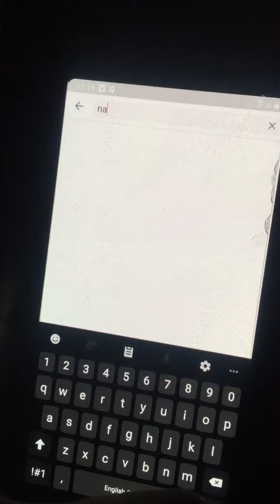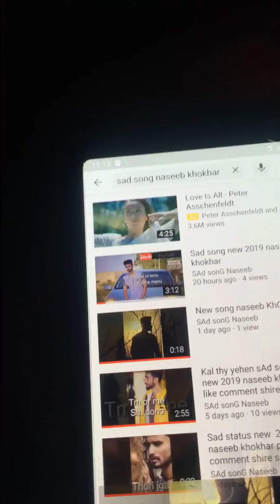Nadeem KhOkhar plz subscribe my Chanel